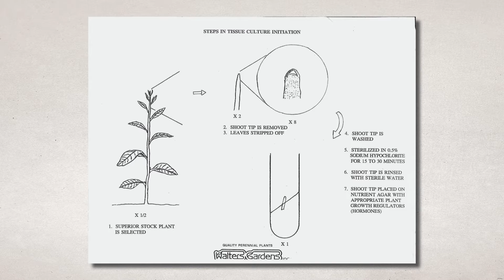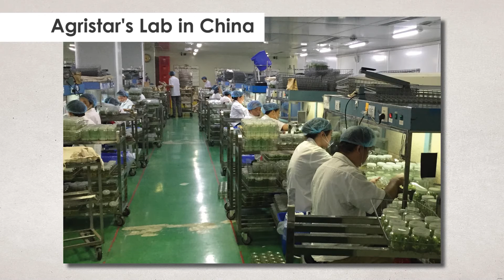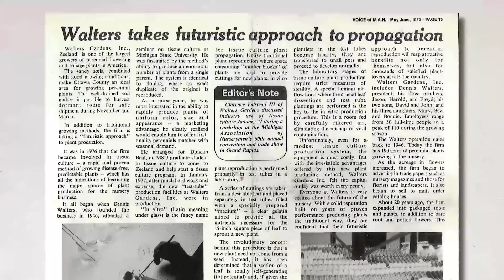Part 4: The Tissue Culture Experiment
In 1976, Dennis Walters made the unpopular decision to invest in a Tissue Culture program.  Listen to Dennis and John discuss how the program has since grown from its rocky start.